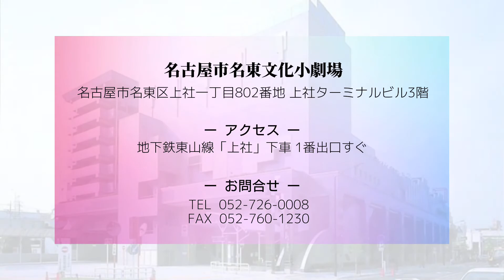名東文化小劇場〈施設紹介動画 第11弾〉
名古屋市文化振興事業団の全管理施設を紹介する「施設紹介動画」シリーズ！
第11弾の今回は【名東文化小劇場】をご紹介します！

【上社ターミナルビル3階、文化の薫り高い名東文化小劇場】
地下鉄上社ターミナルビル3階にある、明るい356席のホール。機能的な舞台、落ちついた客席で文化芸術ライフをお楽しみいただけます。

名古屋市名東区上社一丁目802番地　上社ターミナルビル3階
・地下鉄東山線「上社」下車　1番出口すぐ
・市バス「上社」下車すぐ
駐車台数 35台
料金（1日1回）は、普通自動車300円